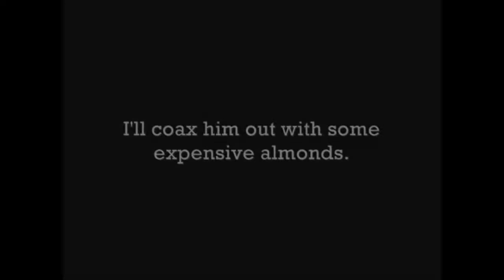This Is How To Protect Your Home from Animal Infestation in Winter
As temperatures begin to cool down, we will need to spend more time inside our warm, comfy homes, and away from the below-freezing temperatures and snow-storms outside.

Wild animals are also searching for a hideout advantage in Winter, and their focus may be your home!

Normally wild animals & pests have their own unique methods of survival. Animals & insects will burrow underground, live inside of dead trees, huddle together, and slow down their internal body processes in order to get through the Winter.

However, endless human homes to infest has provided another option of guaranteed survival for wild animals & pests to survive the Winter.

This option is YOUR home!